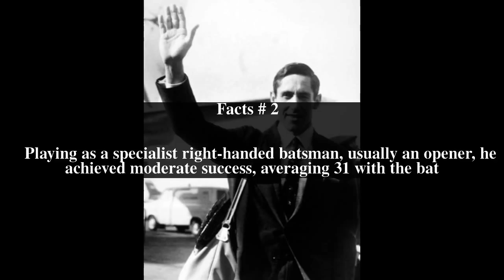Graham Dowling Top # 9 Facts